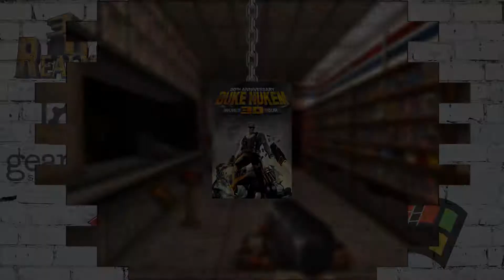G-Man's Gaming - Duke Nukem 3D: 20th Anniversary World Tour - Part 27 - The Queen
A new final boss